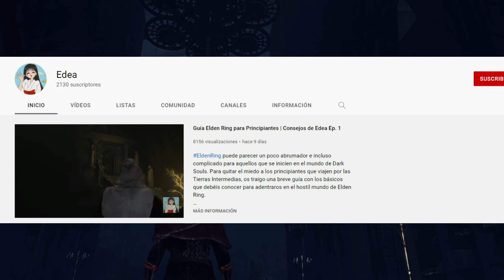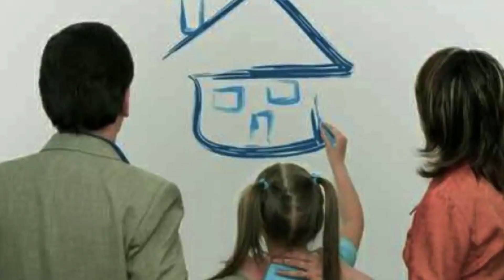💥ELDEN RING Lore: Psicólogo ANALIZA la TRÁGICA Historia de la Reina RENNALA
ELDEN RING es el videojuego más esperado. 😱 En este vídeo respondemos a una pregunta que me hicieron sobre la psicología del videojuego

Por cierto! Si estás leyendo este texto significa que perteneces al 1% de la gente que lee las descripciones 😱 hasta el final! Déjame un emoji 😍  en los comentarios para SABER que has leído todo esto.

Elden Ring es una auténtica obra de ARTE y con estos análisis quiero rendirle el homenaje que se merece. Seguramente tú como jugador percibas algo de los videojuegos que a mí se me escapa y por eso quiero contar contigo. Opina. Siempre que sea con respeto AMO esta forma de compartir!!